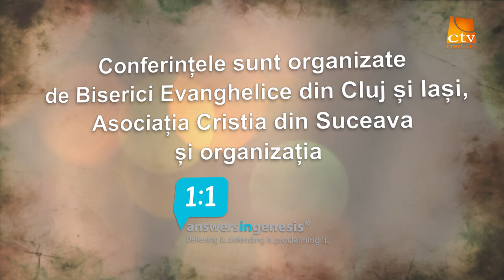Conferinta Creationism sau Evolutionism ? Dezbaterea continua ! - Promo